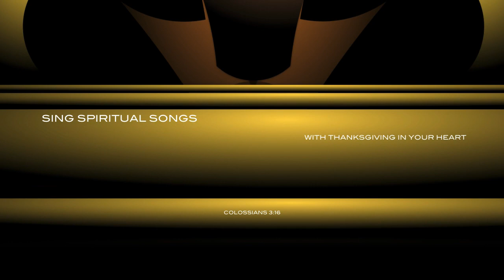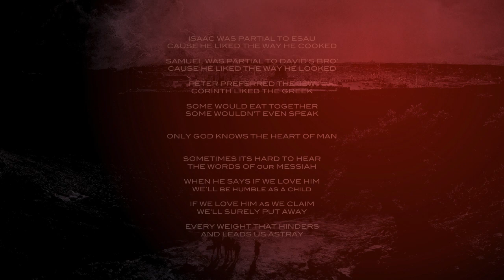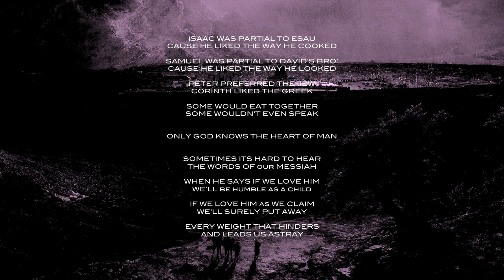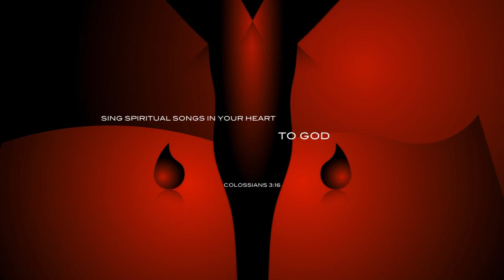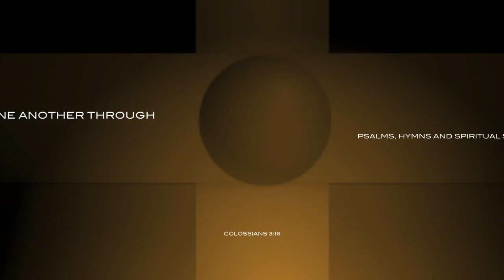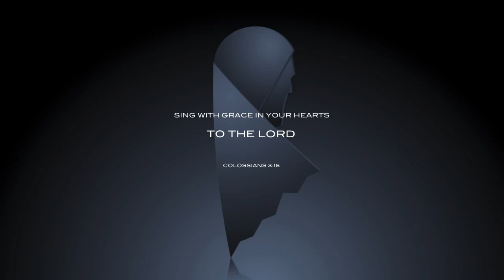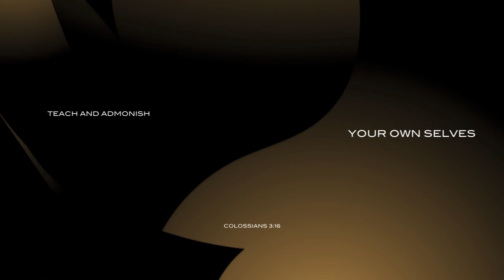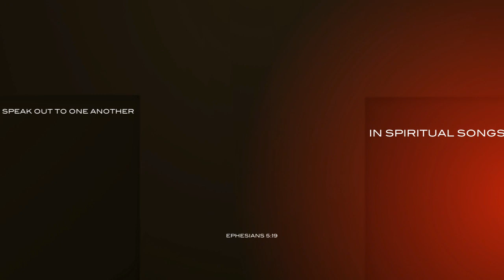March 13, 2024